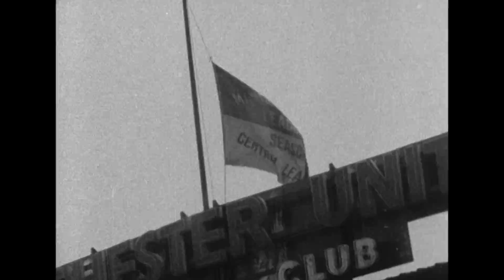The Munich Air Disaster Brings Tragedy to Manchester United (1958)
On this day 65 years ago, Manchester United experienced what is still considered the darkest day in the club's history. The Munich Air Disaster claimed the lives of 23 passengers including eight of the team's players and three members of club staff. Though he survived the event, manager Sir Matt Busby – after whom his squad, "the Busby Babes", was nicknamed – was seriously injured. Bobby Charlton, who went on to play in England's 1966 World Cup squad, also survived the crash. Along with a number of his teammates, Charlton was rescued from the wreckage by the late Harry Gregg, the team's goalkeeper.

The eight players who died as a result of the crash were Geoff Bent (25), Roger Byrne (28), Eddie Colman (21), Duncan Edwards (21), Mark Jones (24), David Pegg (22), Tommy Taylor (26) and Liam Whelan (22). Duncan Edwards, thought by many to be the best player of his generation, died of his injuries two weeks after the crash. The three club officials who lost their lives were secretary Walter Crickmer, trainer Tom Curry, and coach Bert Whalley.

This clip features footage of the crash site filmed just hours after the disaster, followed by pictures of the people of Manchester learning of the crash the morning after the event. The last pictures are from later in the year, in May 1958, and show Professor Georg Maurer, the head of the Munich hospital where survivors including Sir Matt Busby recovered, collecting his OBE from Buckingham Palace.